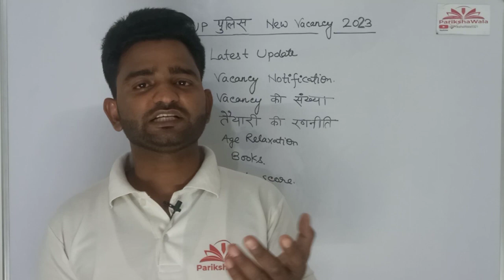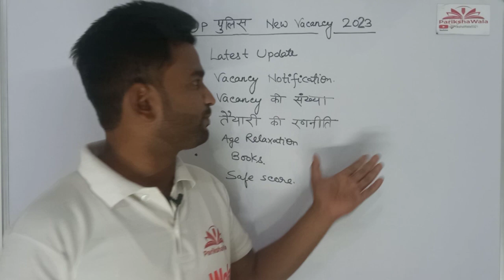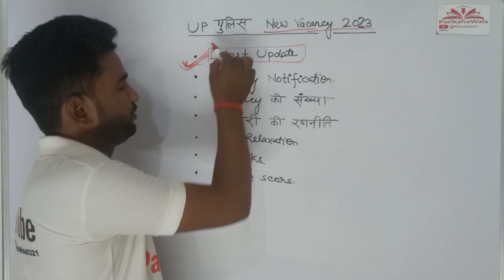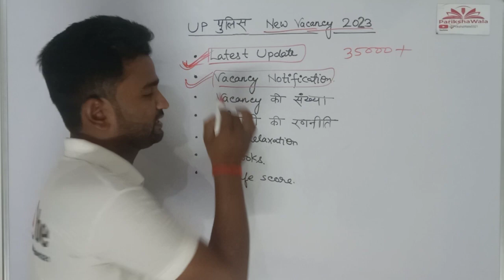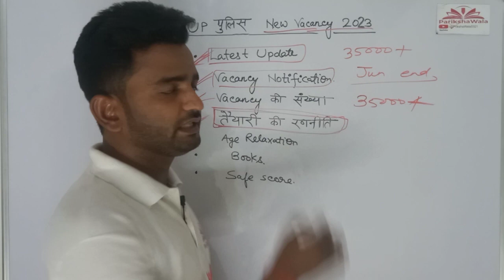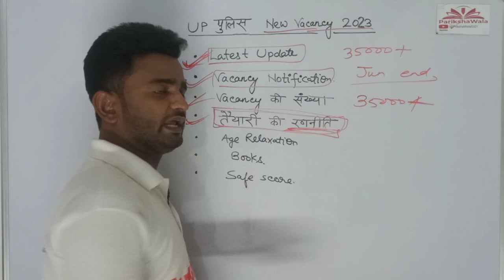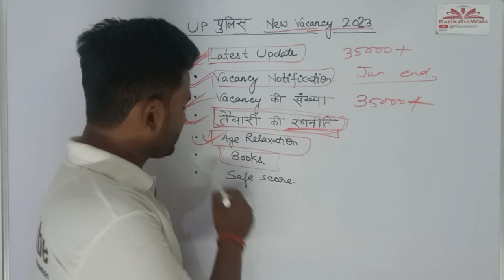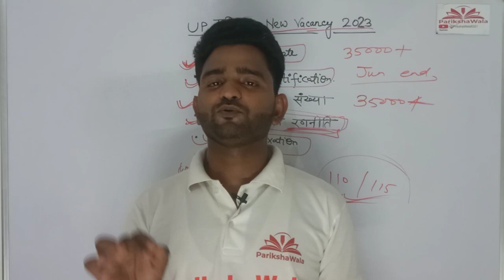UP POLICE CONSTABLE NEW VACANCY 2023| पद:-35757 |AGE LIMIT, SYLLABUS, EXAM PATTERN, ELIGIBILITY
UP POLICE CONSTABLE NEW
VACANCY 2023| पद:-35757 |
AGE LIMIT, SYLLABUS, EXAM
PATTERN, ELIGIBILITY
UP POLICE CONSTABLENEW VACANCY
2023 | पद:-35757 | AGE LIMIT, SYLLABUS,
EXAM PATTERN, ELIGIBILITY | BY Brijendra
SIR| UP POLICE NEW VACANCY 2023 |
UP POLICE CONSTABLE SYLLABUS| UP
POLICE CONSTABLE AGE LIMIT 2023 | UP
POLICE CONSTABLE ELIGIBILITY
today,
up police constable eligibility 2023,
up police constable 2023 bharti,
today,
TIME STAMP
00:00 UP POLICE CONSTABLE NEW
VACANCY 2023
00:27 VACANCY
01:51 QUALIFICATION
02:05 AGE
02:36 HEIGHT
03:29 PHYSICAI
VACANCY 2023 ko
00:27 VACANCY
01:51 QUALIFICATION
02:05 AGE
02:36 HEIGHT
03:29 PHYSICAL
03:59 EXAM PATTERN
05:07 PREVIOUS CUT OFF
07:01 FREE CLASSES TIME TABLE